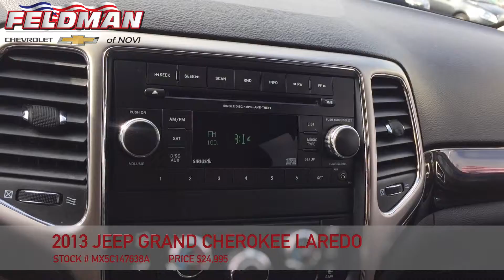Jeep Grand Cherokee Novi Michigan MX5C147638A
This video is about Jeep Grand Cherokee Novi Michigan MX5C147638A